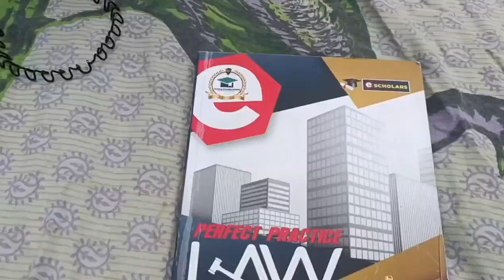MY FIRST VLOG | Sahil Jain | *Use headphones*